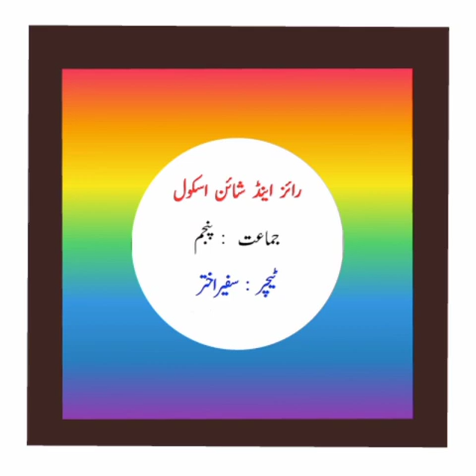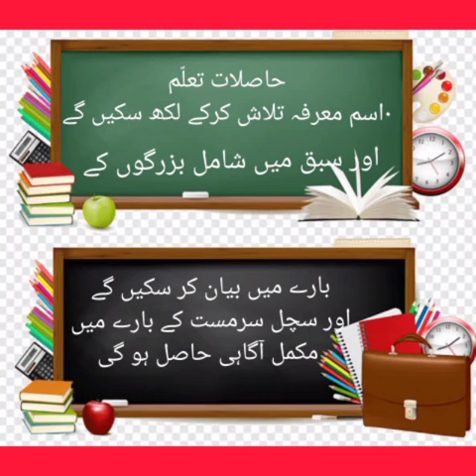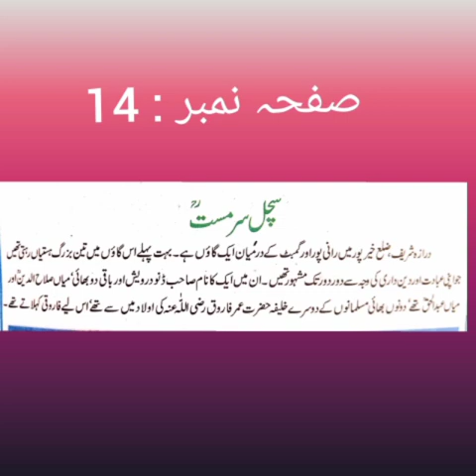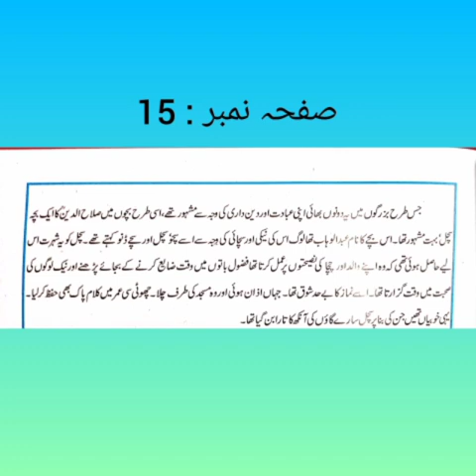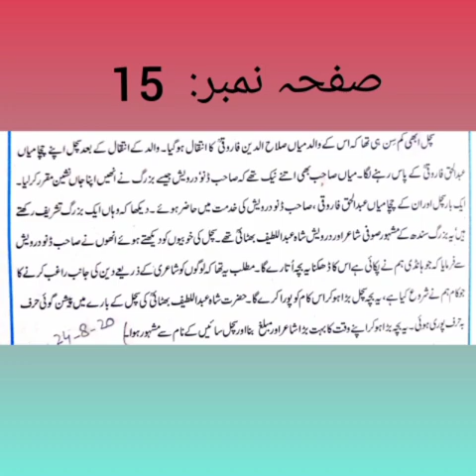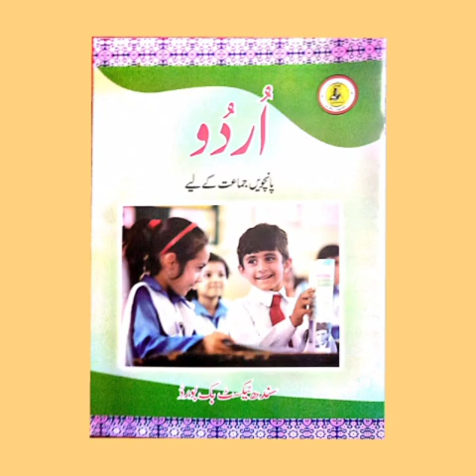Urdu Grade 5 Week 8 Day 1